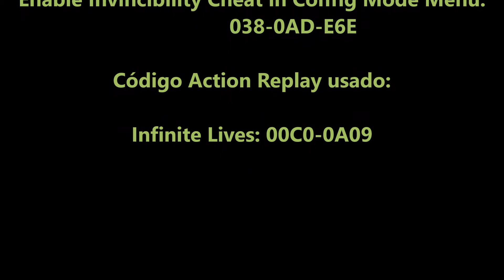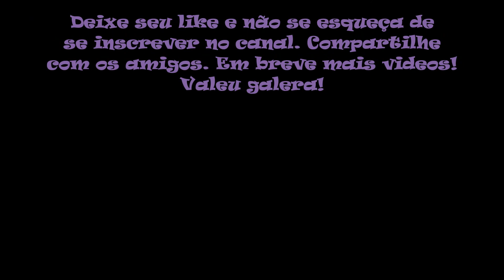Fantasy Zone Game Genie (Game Gear)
No vídeo de hoje trago Fantasy Zone para Game Gear. Fantasy Zone é um jogo shoot 'em up para Game Gear que faz parte da série Fantasy Zone. Apesar de ter o mesmo nome do jogo Master System nas regiões ocidentais, Fantasy Zone Gear é na verdade um jogo completamente diferente que faz uso da paleta de cores estendida do Game Gear. No ano espacial de 6216 , Opa-Opa derrotou as forças Menon e restaurou a paz na Fantasy Zone. A paz reinou na Zona da Fantasia pelo próximo século, e agora é o ano 6344. No entanto, rumores de problemas iminentes começaram a surgir na Zona da Fantasia, e assim que os rumores chegaram a Opa-Opa Jr., o filho do lendário herói Opa-Opa, seus amigos começam a desaparecer um de cada vez até que seu pai também desapareça. Um dia, Opa-Opa Jr. recebe uma carta que diz "Fantasy Zone será convertido em Fantasy Zone de acordo com nossos planos. Seu pai é nosso prisioneiro. Ele não será de nenhuma ajuda se você tentar resistir a nós. Você tem uma semana para decidir o que fazer. Sugerimos que você se renda". Não querendo se render, Opa-Opa Jr. decide derrotar as forças Menon e salvar seu pai e amigos. Fantasy Zone Gear oferece muito pouco para o Game Gear, além de novos palcos e música (embora muitos dos jingles sejam idênticos aos do Fantasy Zone original ). Devido às restrições de tamanho, ele é incapaz de mostrar qualquer tipo de HUD no jogo, no entanto, o equipamento de Opa-Opa Jr. pode ser trocado a qualquer momento pressionando o botão start.

Código Action Replay usado neste vídeo:
Infinite Lives                                                                          00C0-0A09

Códigos Game Genie usados neste vídeo:
Enable Cheat Menu                                                              008-4FF-6EA
Enable Invincibility Cheat in Config Mode Menu             038-0AD-E6E